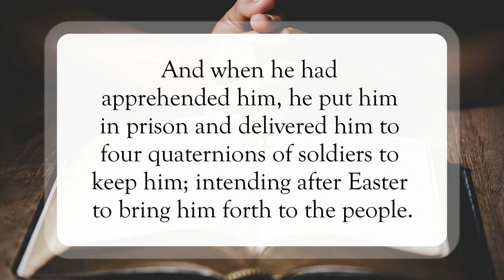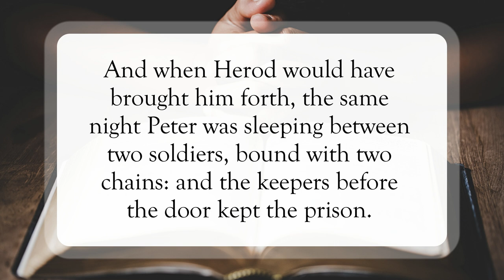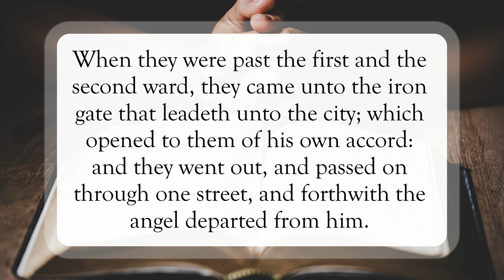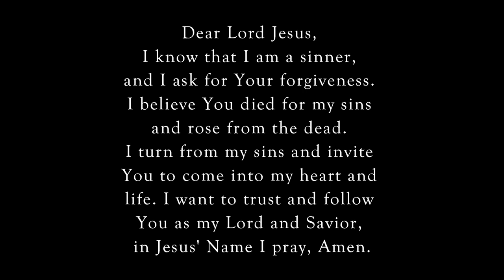Keep Praying🙏🏽WordofGod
Scripture of the Day! Keep Praying!